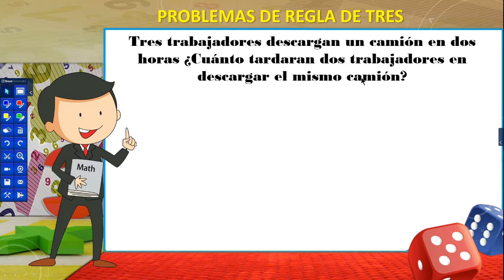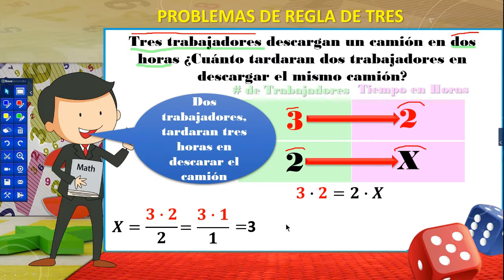Regla de tres inversa: Tres trabajadores descargan un camión en dos horas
Tres trabajadores descargan un camión en dos horas ¿Cuánto tardaran dos trabajadores en descargar el mismo camión?